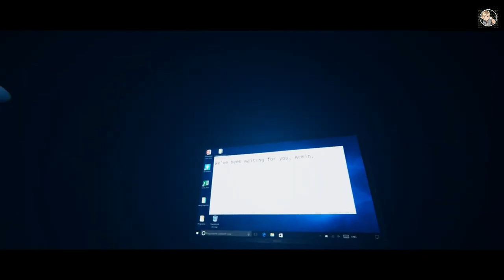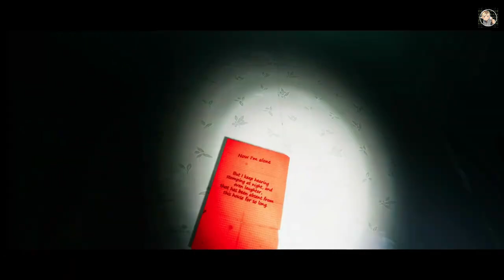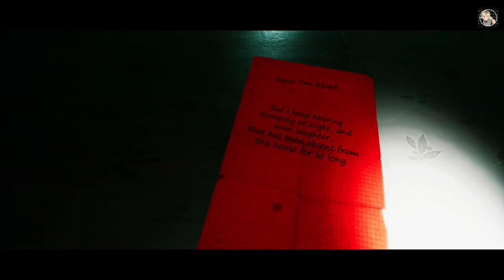N4bA Games: 9 Childs Street | Full Game | No Commentary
Description:
9 Childs Street is a first-person indie horror game in the walking simulation genre, the main emphasis is on the scary atmosphere and the sense of fear of the player.
During the passage, you will have to face paranormal phenomena and learn the terrifying mystery of the owner of the house.

The setting is a house across the street, in which, not so long ago, lived an elderly lonely man, but he is no longer seen and the house lights no longer come on.
You play as a curious 9 year old boy named 'Armin who was wondering what happened to his neighbor and one night he saw a light in the seemingly already abandoned house across the street. Without thinking long, he took a flashlight and went to investigate the sinister house in secret from his parents. Why did it feel as if someone was watching from a corner? Why do his eyes look so alive?

Warning! There are flashes of light in this game.

In today’s video, we’re diving into the game 9 Childs Street

⏱️ Timestamps: None

Kick: @Zeusookie